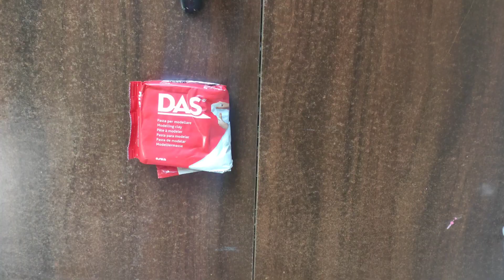Incense stick holder with clay | unique agarbatti stand | agarbatti stand with ash catcher diy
Agarbatti stand with ash catcher diy